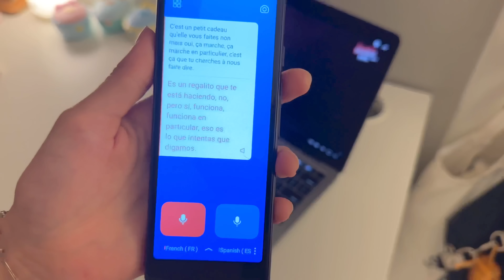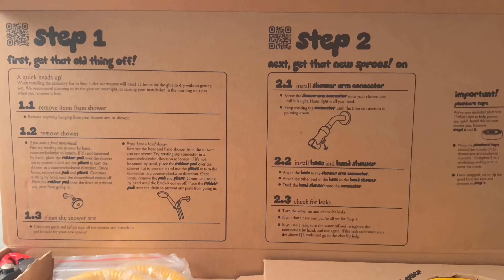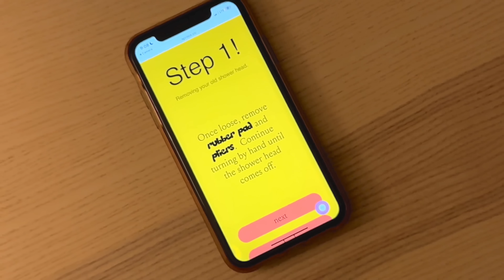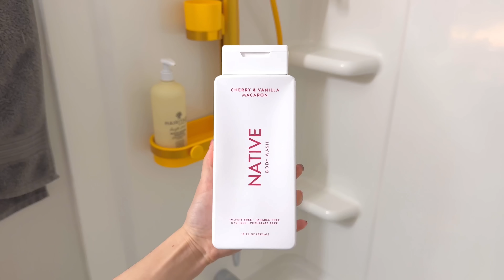♡ Un día normal conmigo [VLOG DE DÍA] ⋆✴︎˚｡⋆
Me alegra mucho estar por aquí otra vez! :)

Codigo de página oficial: JV20

Código de pagina oficial: KOLSpecial

Amazing music!! ^^^